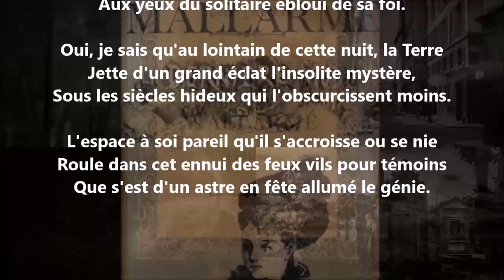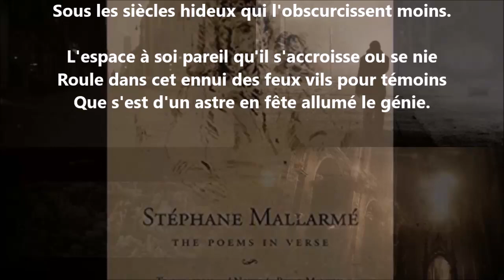Quand l'ombre menaça de la fatale loi tel vieux rêve - Stéphane Mallarmé lu par Yvon Jean